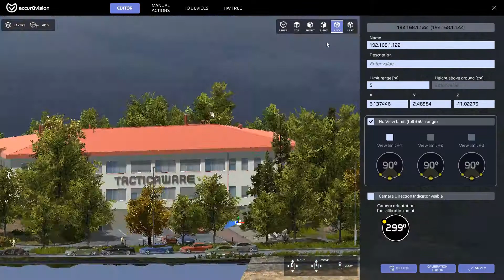03 A8V Camera Position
The exact location of the camera in the map